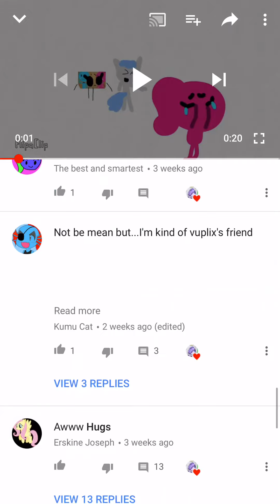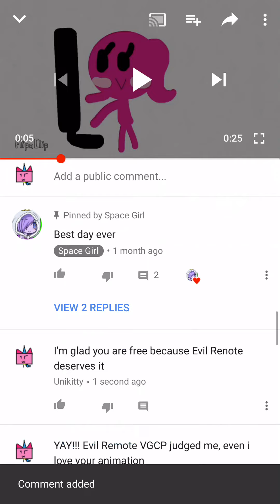I want to say...